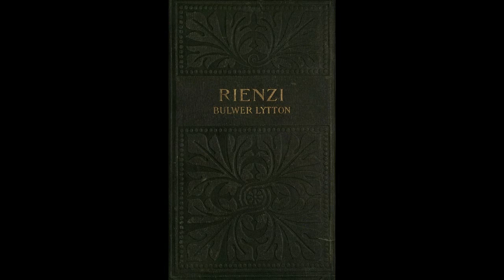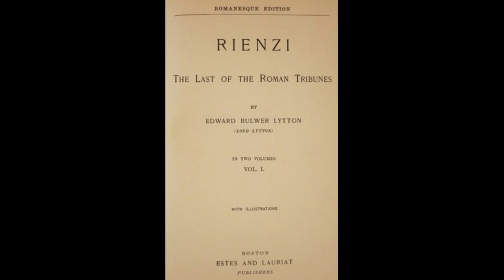Bronze Age Pervert discusses a Wagner opera. From ep55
Bronze Age Pervert discusses the Wagner opera
Overture to Rienzi that was very popular in the 19th and early 20th centuries.
From Caribbean Rhythms ep55
"Cola di Rienzi"